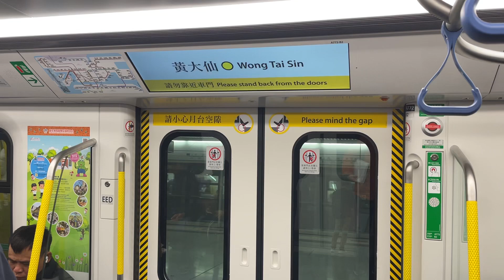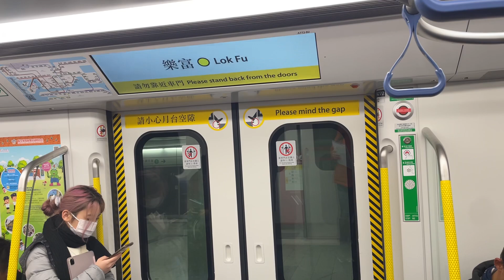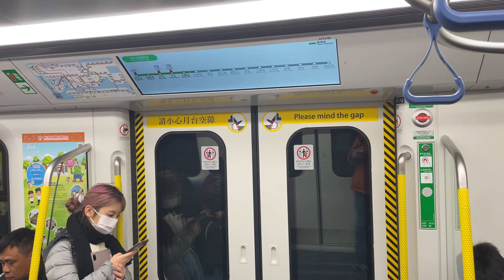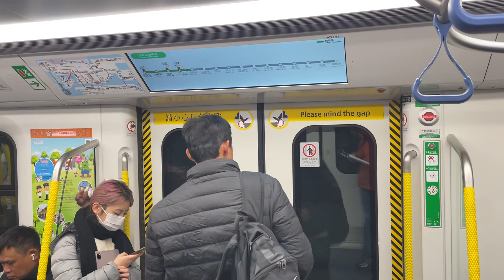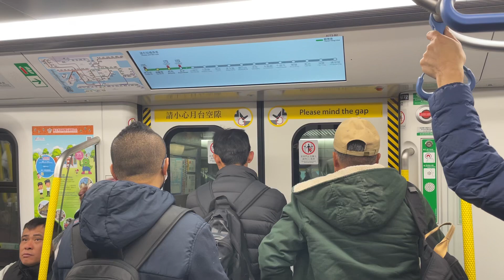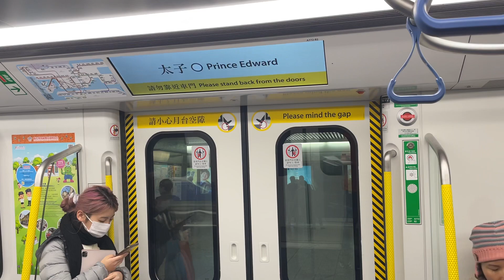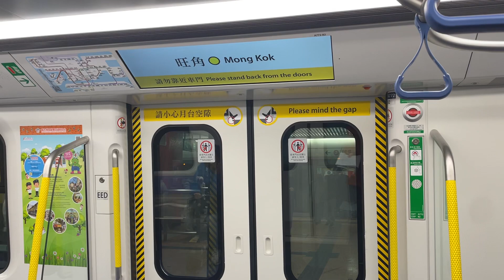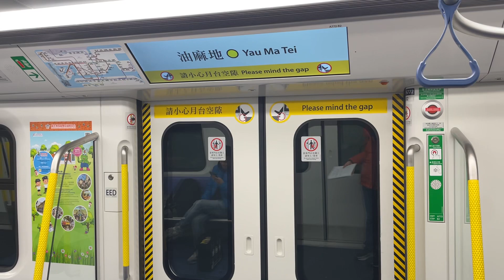港鐵 MTR 觀塘綫 KTL CRRC Qingdao Sifang Q-Train (A771/772) 黃大仙至何文田行車片段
港鐵市區綫願景列車（英語：Urban Lines Vision Train，簡稱URL Q-Train），是由中國中車青島四方機車車輛製造的港鐵新一代直流電客運電聯車，製造商產品型號為SFM47/47A，用以全數取代英國製市區綫現代化列車（迪士尼綫列車除外），成為市區綫的主力列車車型，總值約60.5億港幣，首列列車已於2022年11月27日起率先於觀塘綫投入服務，然後再伸延至各條路線。然而本型號列車於觀塘綫及港島綫投入服務時是配備現有信號系統，當本型號列車於荃灣綫投入服務時將會按計劃配合Advanced Seltrac CBTC（阿爾斯通和泰雷茲為港鐵市區線重新設計的SelTrac系統）一併投入運作。

The MTR Urban Lines Vision Train (simplified Chinese: 港铁市区线愿景列车; traditional Chinese: 港鐵市區綫願景列車; also named MTR CRRC Qingdao Sifang EMU, also known as Q-Train) is a new rolling stock ordered by MTR Hong Kong in July 2015. They are expected to begin replacing all of the aging Metro-Cammell EMU (DC) trains starting at the end of 2022. The order currently consists of 744 cars (93 trainsets). This train gradually entered service in 27 November 2022.